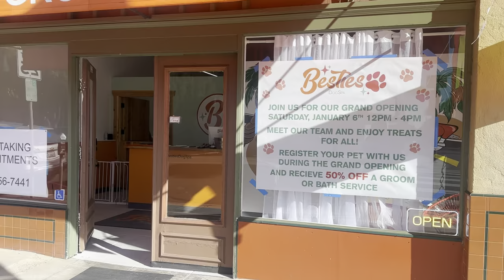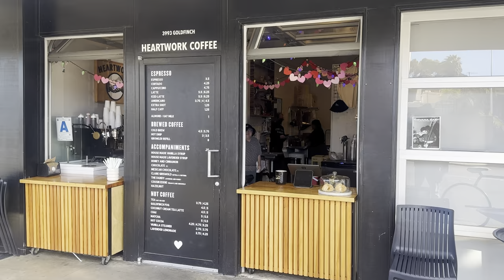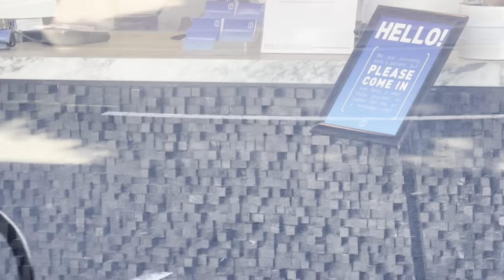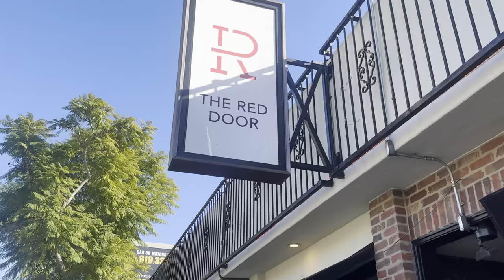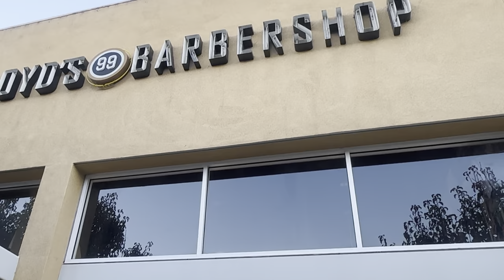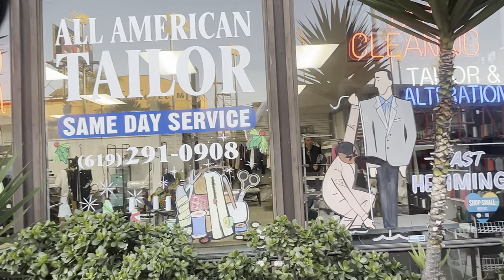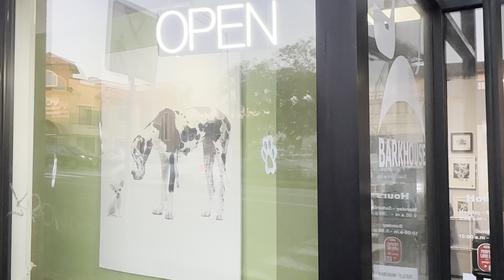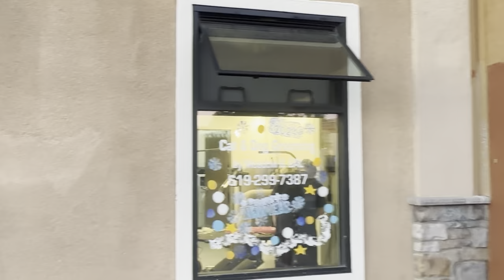YET ANOTHER CRAZY WIFE sends her man after me over FALSE ACCUSATIONS after promoting their shop!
Do not ever contact any of the businesses featured in our videos. Names, locations and situations may be changed to protect privacy.

It is essential to approach the topic of false accusations with fairness and without generalizations. False accusations can come from individuals of any gender, and it is important not to stereotype or make assumptions about specific groups.

While false accusations can indeed have serious consequences, it is crucial to remember that they are not exclusive to one gender or motivated solely by a desire to provoke a reaction from a partner. False accusations can stem from various factors, including personal vendettas, misunderstandings, mental health issues, or attempts to gain an advantage in legal or personal disputes.

It is important to address false accusations on an individual basis, focusing on the specific circumstances of each case. It is not productive or fair to make broad generalizations about any particular group or gender in relation to false accusations.

When dealing with any accusation, it is crucial to approach it with empathy, respect for due process, and a commitment to fairness. Thorough investigations, evidence-based assessments, and the presumption of innocence until proven guilty are essential principles to ensure justice for all parties involved.